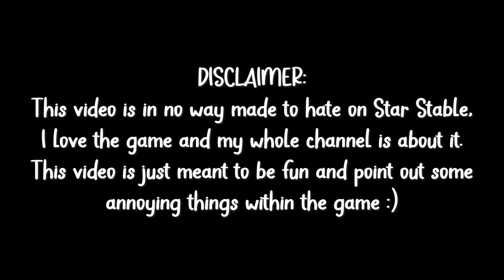20 Annoying Things In SSO || Star Stable Online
❤Hi everyone❤

❤ FAQ ❤
Name - Alla Fireheart
Server - Fire Star (AUS/NZ)
Thumbnails - Pixlr E Online

Timestamps:
0:00 Intro
0:13 Reins
0:35 HUD
0:53 Information Overload
1:08 Weird Visuals
1:20 No Mall Pickup
1:33 The Tram
1:46 We don't talk about it
2:57 Weird Bugs
3:25 Evil Fences
3:51 No Swimming Allowed
4:19 This Thing
4:28 Mirrored Horse Coats
4:45 Prices
5:01 The Menu
5:21 Horse Care
5:52 New Tack
6:16 Steve's Tractor
6:31 Wrong Trailer
7:03 No Quests
7:13 Dangerous Falls
7:54 Outro